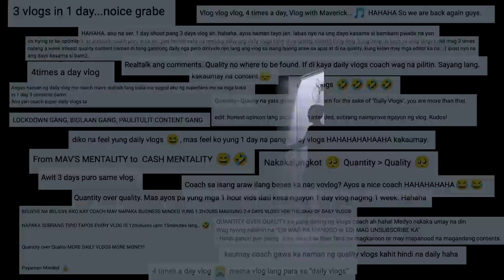NAGPASIKLAB SA DAVAO - INTENSE NA BAKBAKAN!! | S.2. vlog 562